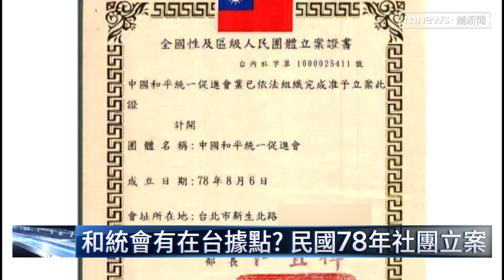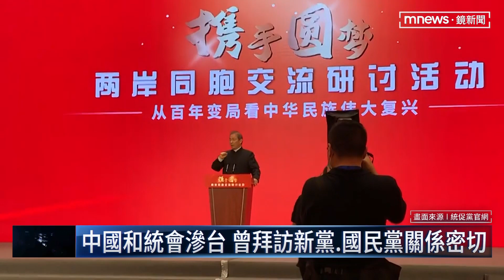和統會有在台據點？ 民國78年社團立案｜鏡新聞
震驚台灣的南加州長老教會槍擊案，兇嫌周文偉為中國統戰組織「和統會」的幹部，而且行兇動機與政治立場有關，現在台灣有許多人呼籲政府，應該正視統促組織在台灣的發展，避免製造更多仇恨攻擊，而我們實際追蹤發現，中國和平統一促進會在民國78年時，曾經登記為合法的人民團體，雖然現在已經搬家換招牌，但當地店家證實，過去曾經代收過和統會的信件。